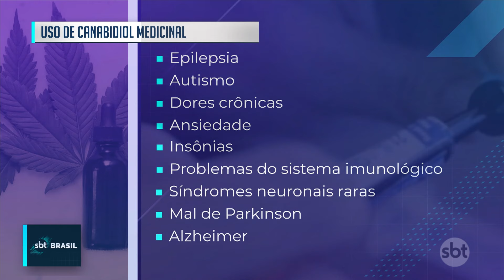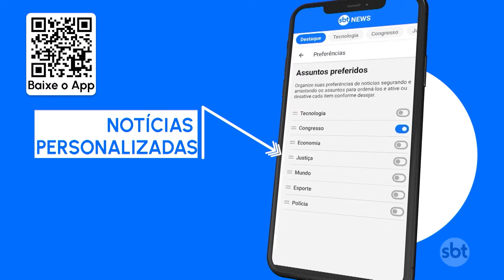Há 10 anos, uso de cannabis medicinal foi aprovado no Brasil | SBT Brasil (13/04/24)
Há cinco anos, a pequena Maitê foi diagnosticada com uma síndrome rara, enfrentando inúmeras convulsões diariamente. Foi então que sua mãe, Adriana, descobriu que o canabidiol poderia ser a chave para melhorar a qualidade de vida da filha. Após uma intensa busca, Adriana conseguiu importar o medicamento para o Brasil. Atualmente, mais de 400 mil pacientes no país se beneficiam desse tipo de tratamento, um número elevado em comparação com o uso de uma década atrás.